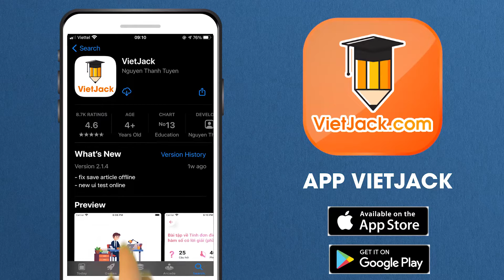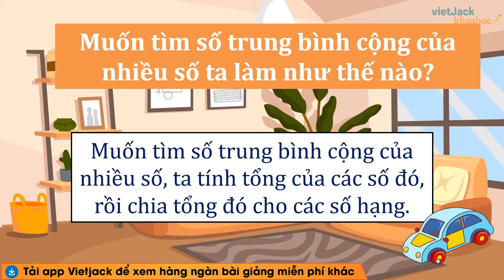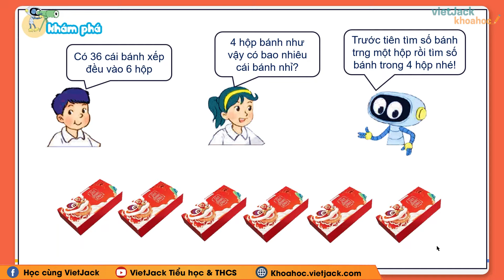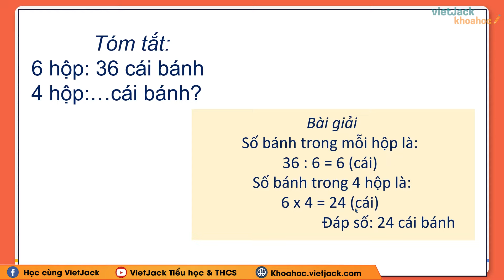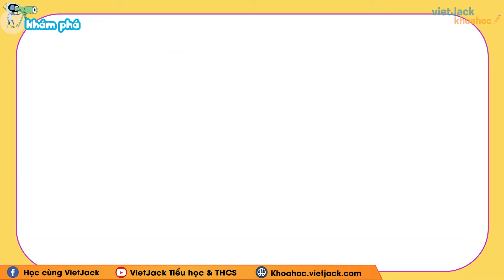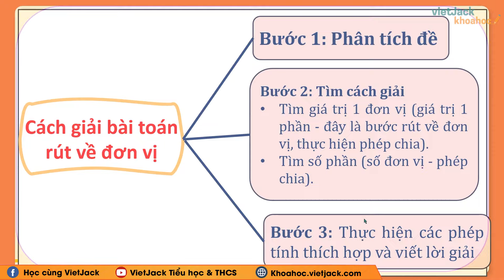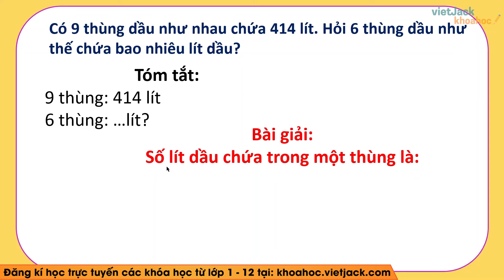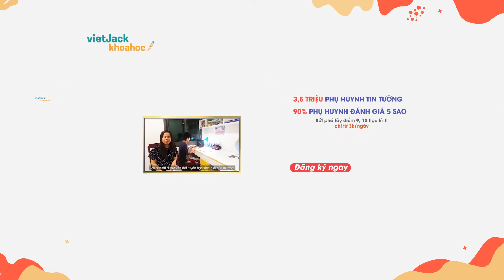Toán lớp 4 Bài 47: Bài toán liên quan đến rút về đơn vị - Trang 31, 32 - Kết nối tri thức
Bài toán liên quan đến rút về đơn vị là một trong những bài học hay trong chương trình học Toán lớp 4 - Kết nối tri thức và cũng có rất nhiều bài tập hay trong quyển môn Toán lớp 4 tập 2. Bài học này, cô sẽ giải chi tiết nhất các bài tập trong sách đầy đủ và nhanh nhất nhé. Theo dõi bài học cùng cô nhé !

▶ Danh sách các bài giảng Toán lớp 4 - Kết nối tri thức - Cô Nguyễn Lan: